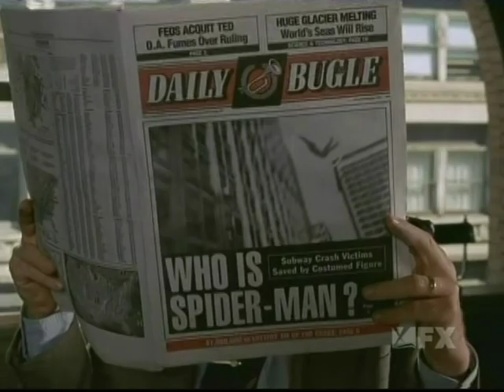Spider-Man 2 - FX Intro